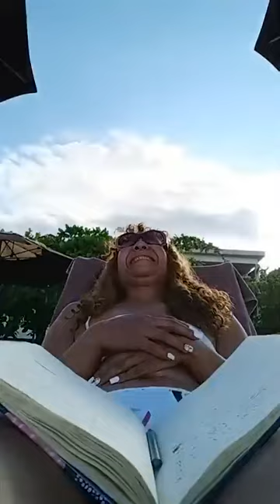Coffee and Conversation with Shakenya